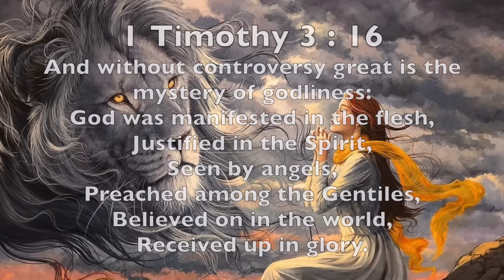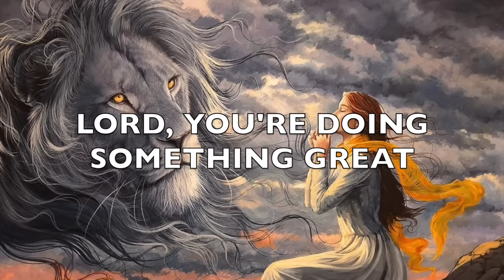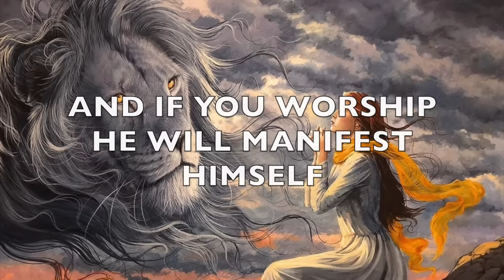YAHWEH will manifest Himself - NBCFC (Lyric Video, English cover)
Art background credit:
Debbie Clark

1 Timothy 3:16
And without controversy great is the mystery of godliness:
God was manifested in the flesh,
Justified in the Spirit,
Seen by angels,
Preached among the Gentiles,
Believed on in the world,
Received up in glory.